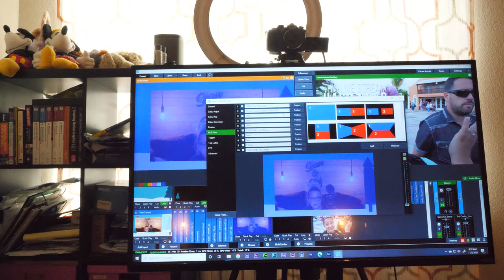Sean and Stef IRL | Be Thankful for this Day | Daily Vlog 233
Our story continues today with some terrible news about Alex Trebek. This day was especially hard for Stef because it reminds her that death is a high possibility with pancreatic cancer. We are fighting as hard as we can to not allow that to happen but the outcome is still there and the news today made that a little more real.